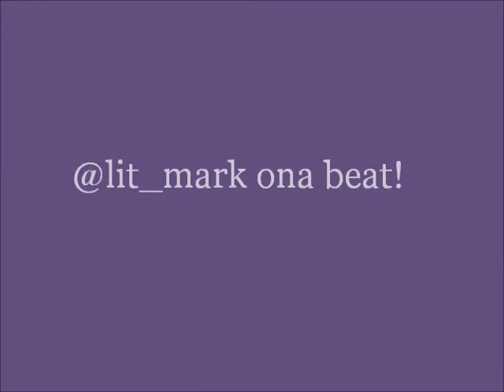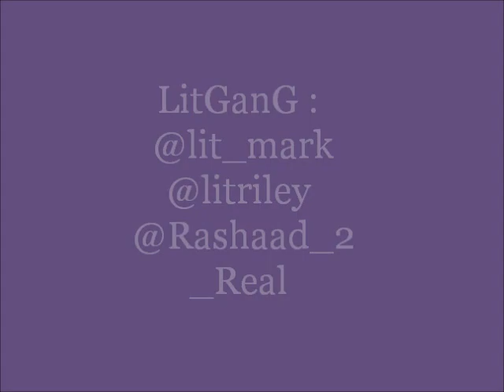LitGanG ( Lit Mark & Lit Quick ) - Down B**** ( Prod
YkWwB
LitGanG